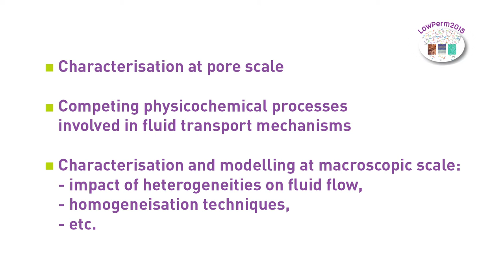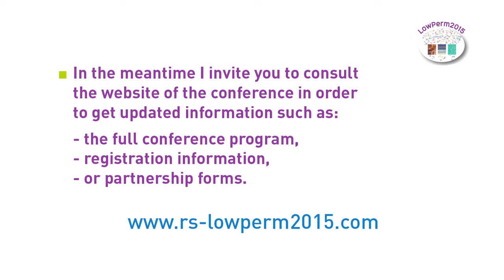LowPerm2015 conference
Low permeability media and nanoporous materials from characterisation to modelling: can we do it better?
LowPerm 2015 - Ifpen / Rueil-Malmaison - 9-11 Juin 2015